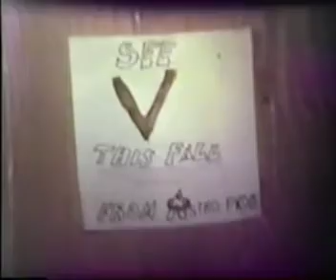KCP3 1985 V Poss astrodork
KCP3 1985 V Poss astro